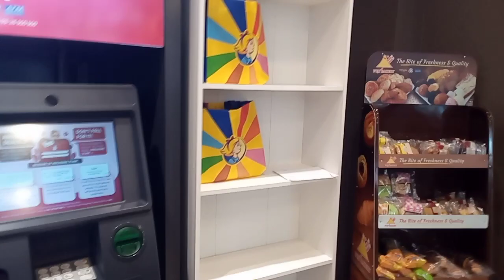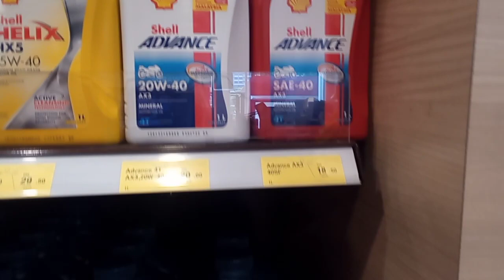Malaysia petrol pump ⛽ jobs ,jobs in Kuala Lumpur Malaysia market place jobs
jobs in Malaysia petrol pump station jobs how to work in Malaysia how much salary in Malaysia zaman vlog Malaysia travel vloggers
jobs in Asia
best job
Best jobs in Malaysia
Dubai # sudia
jobs for foreigners
Pakistani worker in Malaysia
Pakistani in Asia
pakistani in Kuala Lumpur